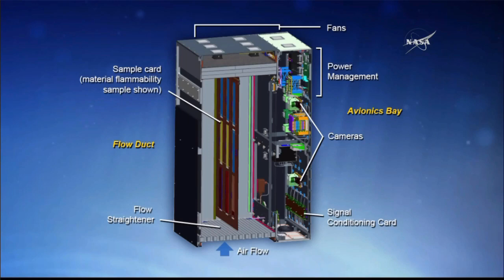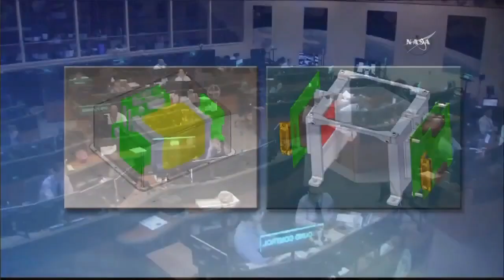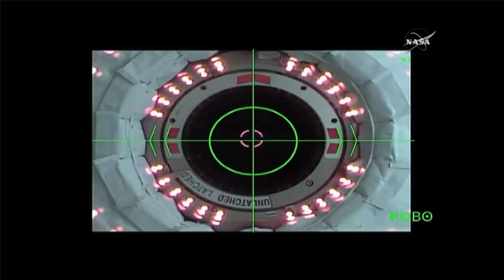Full ISS Orbital ATK Cygnus 5 installation coverage